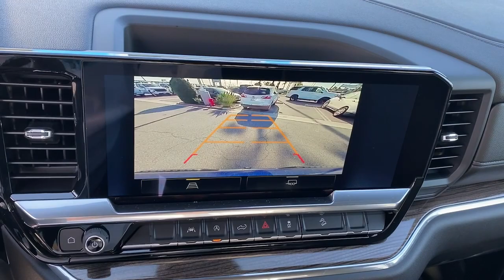2023 Chevrolet Silverado 1500 Anaheim, Buena Park, Santa Ana, Norwalk, Fullerton, CA P1107380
Northsky Blue Metallic New 2023 Chevrolet Silverado 1500 RST available in Buena Park, California at Premier Chevrolet of Buena Park. Servicing the Anaheim, Santa Ana, Norwalk, Fullerton, CA area.

Northsky Blue Metallic 2023 Chevrolet Silverado 1500 RST 4WD 10-Speed Automatic EcoTec3 5.3L V8 10-Speed Automatic, 4WD, Black Cloth.Recent Arrival! Price includes: $500 - Chevrolet Consumer Cash Program. Exp. 01/31/2023
10-Speed Automatic,LPO  ALL-WEATHER FLOOR LINERS  1ST AND 2ND ROWS  (includes Z71 logo on front mats),Z71 OFF-ROAD PACKAGE  includes (Z71) Off-Road suspension  (JHD) Hill Descent Control  (NZZ) skid plates and (K47) heavy-duty air filter Includes Z71 hard badge  (N10) dual exhaust  (RCV) 18 bright silver painted wheels  (XCK) 265/65R18 all-terrain  blackwall tires and (NQH) 2-speed transfer case.,Z71 OFF-ROAD AND PROTECTION PACKAGE  includes (Z71) Z71 Off-Road suspension  (JHD) Hill Descent Control  (NZZ) skid plates  (K47) heavy-duty air filter and Z71 hard badge Includes (WPQ) Protection Package and (AAK) All-weather Z71 floor liners  LPO.,USB PORTS  2  CHARGE/DATA PORTS LOCATED INSIDE CENTER CONSOLE,HILL DESCENT CONTROL,LPO  BLACK TAILGATE LETTERING  (dealer-installed),LPO  ASSIST STEPS - 4 BLACK - ROUND  (dealer-installed),AIR FILTER  HEAVY-DUTY,SKID PLATES,LPO  BLACK NAMEPLATES  (dealer-installed),TRAILER BRAKE CONTROLLER  INTEGRATED,LICENSE PLATE KIT  FRONT,TRANSFER CASE  TWO-SPEED  electronic Autotrac with push button control,TRANSMISSION  10-SPEED AUTOMATIC  with Electronic Transmission Range Selector  (ETRS)  electronically controlled with overdrive  tow/haul mode and steering column paddle shifters. Includes Cruise Grade Braking and Powertrain Grade Braking,NOT EQUIPPED WITH STEERING COLUMN LOCK  SEE DEALER FOR DETAILS,REAR AXLE  3.23 RATIO,WHEELHOUSE LINERS  REAR,EXHAUST  DUAL WITH POLISHED OUTLETS  (STH) Rally Edition and (WGQ) Redline Edition includes Black exhaust tips.),NOT EQUIPPED WITH FUNCTIONAL CAB AND BED POWER OUTLETS  SEE DEALER FOR DETAILS  (Certain vehicles built on or after 9-19-22 may be forced to include (08R) Not Equipped with functional Cab or Bed Power Outlets  which removes the Cab and Bed power outlet functionality. See dealer for details or the window label for the features on a specific vehicle. Vehicles equipped with (08R) Not Equipped with functional Cab or Bed Power Outlets will be eligible for later dealer retrofit to enable functionality. See dealer for details or the window label for the features on a specific vehicle.),SEATS  FRONT BUCKET  with center console (Includes (EPH) Electronic Transmission Range Selector (console mounted).,SHIFTER  ELECTRONIC TRANSMISSION RANGE SELECTOR  includes steering column paddle shifters,NORTHSKY BLUE METALLIC,TIRES  275/60R20SL ALL-TERRAIN  BLACKWALL  (Includes (QAQ) spare tire.),LPO  DARK ESSENTIALS PACKAGE  includes (RIK) Black Silverado nameplates  along with where applicable  Black Custom/LT/RST/LTZ/Z71/High Country/6.2L/Duramax badges  LPO and (SB7) Black tailgate CHEVROLET lettering  LPO  (dealer-installed),SEAT  CLOTH REAR WITH STORAGE PACKAGE  60/40 folding bench for Crew Cab models  includes seatback storage on left and right side  center fold out armrest with 2 cupholders  (includes child seat top tether anchor),TIRE  SPARE 255/80R17SL ALL-SEASON  BLACKWALL,ENGINE  5.3L ECOTEC3 V8  (355 hp [265 kW] @ 5600 rpm  383 lb-ft of torque [518 Nm] @ 4100 rpm); featuring available Dynamic Fuel Management that enables the engine to operate in 17 different patterns between 2 and 8 cylinders  depending on demand  to optimize power delivery and efficiency (STD),GVWR  7100 LBS. (3221 KG)  (STD),JET BLACK  CLOTH SEAT TRIM,CHEVYTEC SPRAY-ON BEDLINER  BLACK  (does not include spray-on liner on tailgate due to Black composite inner panel),RST PREFERRED EQUIPMENT GROUP  includes standard equipment,WHEELS  20 X 9 (50.8 CM X 22.9 CM) HIGH GLOSS BLACK PAINTED ALUMINUM,CENTER CONSOLE  FLOOR-MOUNTED  with cup holders  Wireless Charging  power cord management  hanging file folder capability; includes removable storage tray Includes (EPH) Electronic Transmission Range Selector (console mounted).),AUDIO SYSTEM  CHEVROLET INFOTAINMENT 3 PREMIUM SYSTEM  with Google built-in  13.4 diagonal HD color touchscreen  includes multi-touch display  AM/FM stereo  Bluetooth streaming audio for music and most phones; featuring wireless Android Auto and Apple CarPlay capability for compatible phones  advanced voice recognition  in-vehicle apps  personalized profiles for infotainment and vehicle settings (STD),PROTECTION PACKAGE  includes (B1J) wheel house liners and (CGN) Chevytec